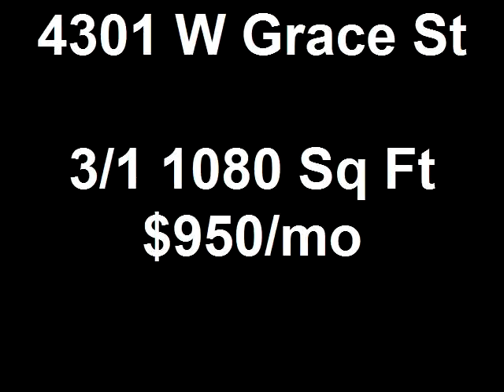4301 W Grace St - 3/1 Remodeled in Westhore Business District. Huge yard w/Double Gate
3/1 REMODEDLED RENTAL IN WESTSHORE BUSINESS DISTRICT. HOME HAS REMODELED LARGE SPACIOUS KITCHEN WITH CERAMIC TILE IN MAIN LIVING AREAS, LAMINATE FLOORING IN BEDROOMS WITH BLINDS THROUGHOUT THE HOME. APPLIANCES, BLINDS, FIXTURES ARE NEW. INTERIOR LAUNDRY ROOM WITH WASHER AND DRYER INCLUDED IN RENT. KITCHEN HAS STOVE, REFRIGERATOR AND DISHWASHER.

JEFFERSON HIGH SCHOOL DISTRICT. LOCATED CLOSE TO I-275, CONVENIENT TO DOWNTOWN, SOUTH TAMPA. **HOME IS A 3/1, TAX RECORDS INDICATING 2/1 DO NOT REFLECT UPDATES TO THE HOME.**